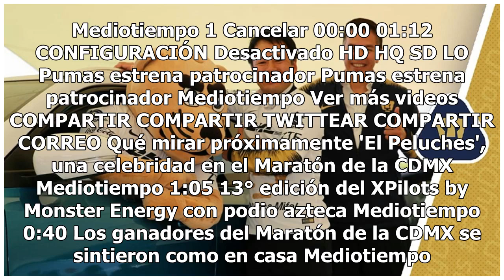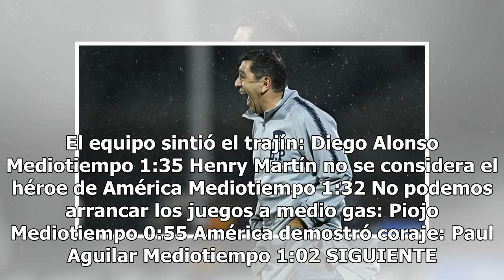Tranquilo, Patiño reconoció urgencia de triunfo en Liga y Copa para Pumas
Pumas llegó ya a seis encuentros entre Liga y Copa sin victoria; cuatro derrotas y tres empates, la última caída ante Necaxa en el torneo copero y que pone en predicamento su pase a la siguiente ronda. David Patiño aceptó que necesitan con urgencia ganar y que lamentablemente están repitiendo una si...